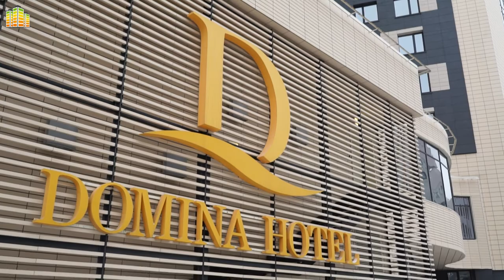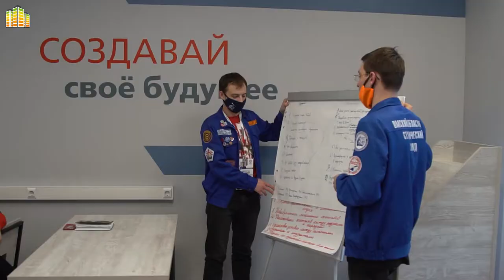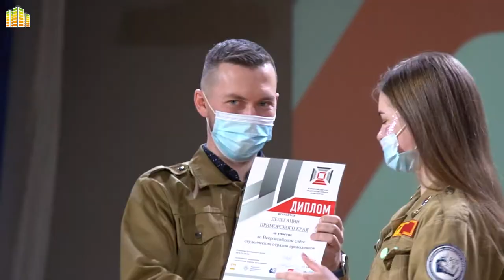Всероссийский слёт студенческих отрядов проводников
Слет отрядов проводников прошел с 26 по 28 марта. Отряды проводников провели три насыщенных дня, узнали много нового, познакомились и поделились опытом.

Организатор — Новосибирское региональное отделение МООО РСО